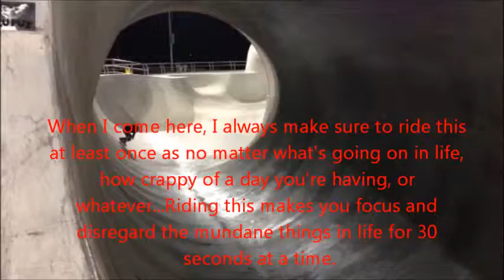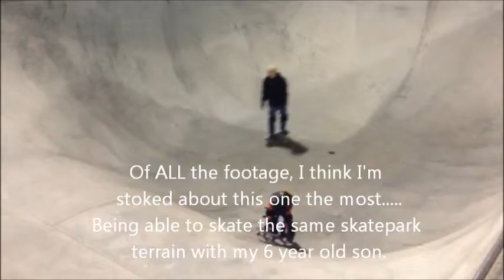Skateboarding Dad's Progression December 2013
A Middle-Aged Dad's Skateboarding Progression since relearning how to skateboard after a 25 year break and learning how to ride the bowls and various terrains in skateparks five months ago.

NOTE: Thanks for Watching...Usually when you search for 'skateboarding dad', it usually pulls up videos of some dad trying to teach his kids and faceplanting into the back of a Pontiac Grand Am, or that idiot dad who keeps popping up on YT that tries dropping into the quarterpipe with his unhelmeted kid under his arm, or some dad with nothing better to do than attack some kids for the 'crime' of skateboarding...

Those videos seem to have thousands of views but the videos of real dads - really skating have like 120 views. So, Thanks for taking the time to watch.